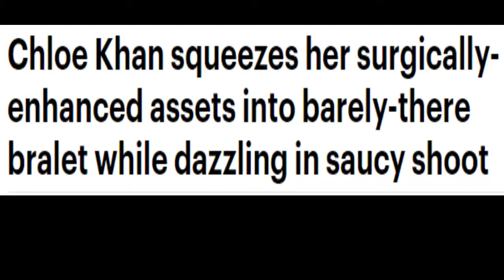Chloe Khan squeezes her surgically-enhanced assets into barely-there bralet while dazzling in shoot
Chloe Khan squeezes her surgically-enhanced assets into barely-there bralet while dazzling in saucy shoot

She has made her fortune off a lucrative webcam company.

And while Chloe Khan is used to hiring models to sit in front on the camera, she proved she is a master at work herself as she stripped off for a sizzling new shoot in Surrey last month.

The 25-year-old former X Factor star showed off her eye-popping assets in a number of gowns and a barely-there lingerie set, with her sizeable implants making her diminutive frame look even more petite.

Busty babe: Chloe Khan is used to hiring models to sit in front on the camera, she proved she is a master at work herself as she stripped off for a sizzling new shoot in Surrey last month
Chloe soared to fame of the ITV talent show in 2010, when she made a shocking appearance which culminated in her eviction due to alleged drug use.
The mother-of-one, who starred in Celebrity Big Brother last year, underwent a total image overhaul - most notably with various surgeries, including a boob job which took her chest up to an eye-popping 32HH in size.

While she is the founder of her own webcam business, which she previously bragged earns her £50 a minute, she also still dips her toes into modelling.
As she prepared for her latest shoot, she slipped into an incredible lingerie set complete with a sexy cornflour blue bralet and a matching tiny thong.

Look lovely in a lace maxi dress like Chloe

Pia Michi gown
Chloe Khan was being dressed (and undressed) ready for a photo shoot here and she was put in varying outfits for the occasion. From lacy lingerie to full length gowns, Chloe was really mixing things up.

Here the Big Brother star was put into a floor-skimming dress by Pia Michi with an elegant lacy finish. And what is even more glamorous about this number is the sparkling embellishment at the neckline and on the trim to the scooped reverse.

The exact dress isn't available to buy online (but we're sure you could request it via Pia Michi's website), but there is a non-lacy version up for grabs on Pastiche Couture (click right).

If you're all about the luxurious lace finish though never fear. Head to the line up of billowing maxi dresses below from the likes of Boohoo, Prettylittlething.com and more.

for more news  Don't forget our channel
News Mart